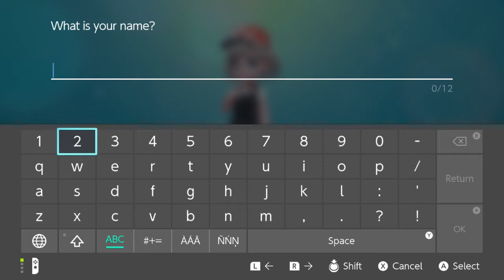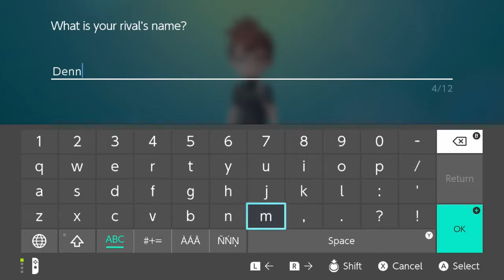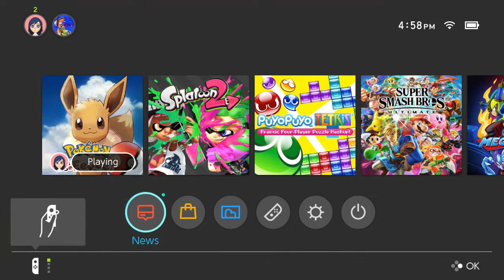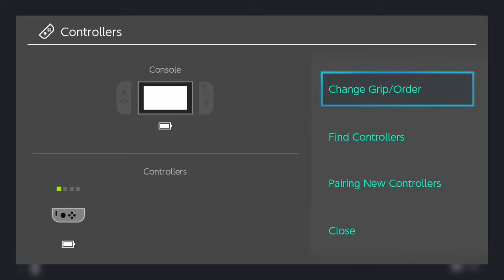Let's Go, Eevee! Stream (11/18/2018): Let Us Venture Forth! (and splatfest results)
let's go eevee is an illegal amount of cute